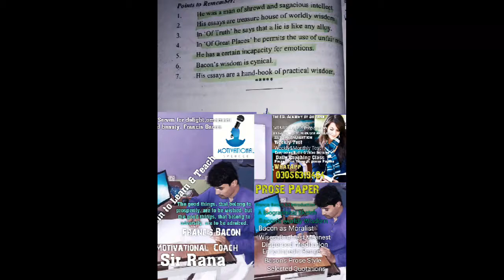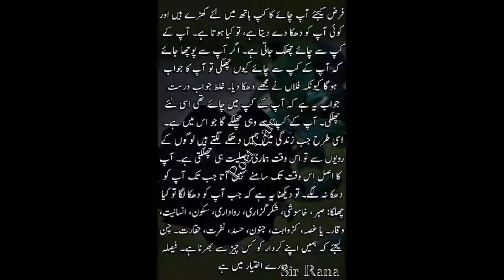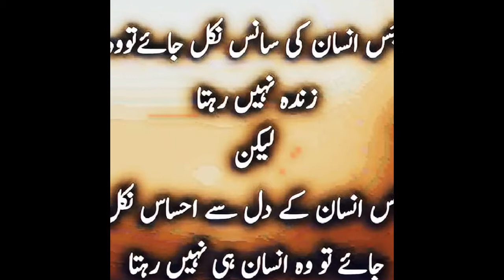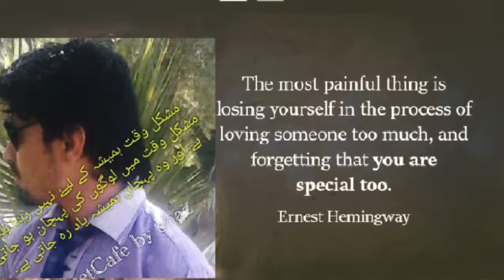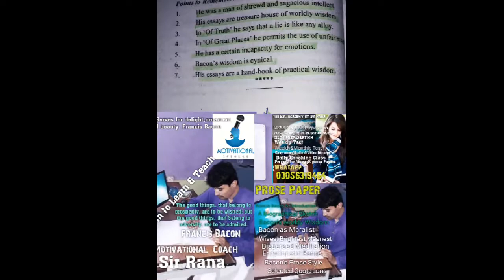Sir Francis Bacon Biographical Sketch BS/MS ENG URDU/HINDI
Online classes have been started.

Syllabus All Univesities of Pakistan.
Online Coaching

BS English 4 years.

MA ENG PU
MA ENG UOG
MA ENG UOS
MA ENG BWP U
MA ENG NUMUL
MA ENG KARACHI UNI
MA ENG SIND UNI
MA ENG BZU UNI

Competative Exam.

PPSC ENG
CSS English Precis Writing
NTS BS 14 15 16

CONTACT WITH SIR RANA.

DIRECTOR👉🏼👇🏻👇🏻

You will be taught and guided through notes,lectures,blogs and our youtube channel videos.

Visit our face page.

Visit our group

LECTURER:SIR RANA.